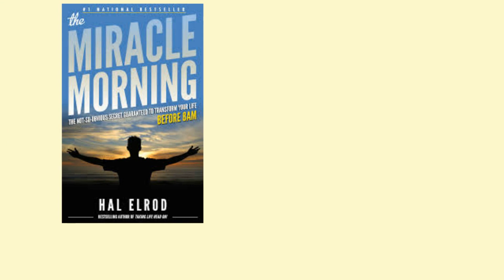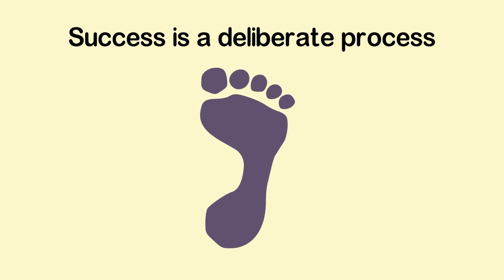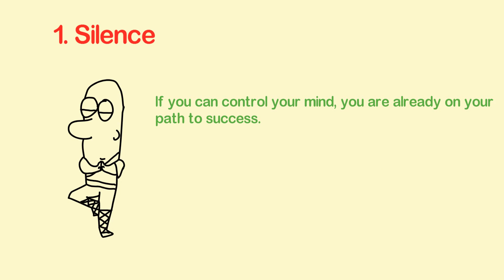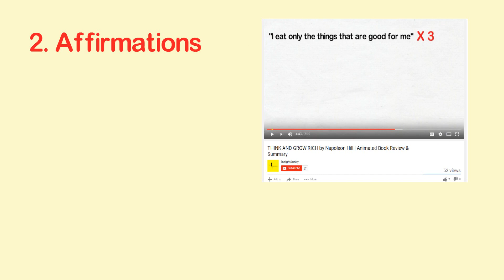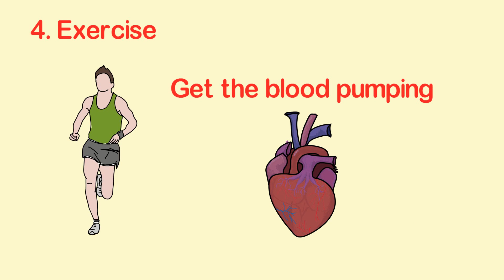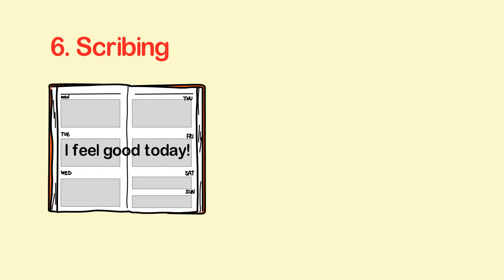6 MORNING HABITS FOR SUCCESS - The Miracle Morning by Hal Elrod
Do you feel like your mornings are always off to a slow start?

Successful people do more before 8a.m. than most people do throughout their day. That is the power of the early hours of your morning.

If you are looking for motivations to get up early in the morning, this video is for you. If you are not a morning person, this video will show you why it is tremendously resourceful to actually be one.